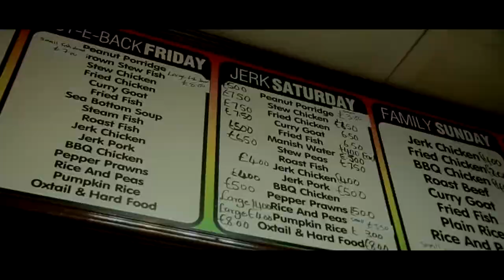YOUNG SPRAY - LA COSA NOSTRA (MUSIC VIDEO)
REALER THAN MOST

Currently on 94,000 views on Link Up Tv